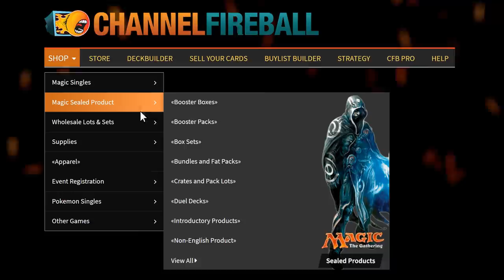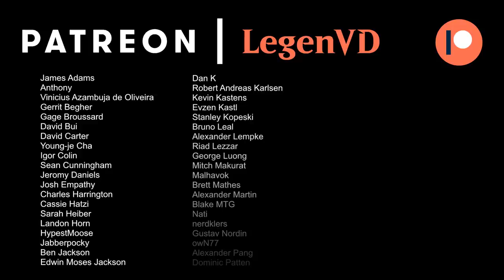MTG Arena - Amonkhet Remastered Premier Draft #2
Amonkhet Remastered Premier Draft on Magic: The Gathering Arena.

00:00 - Deck Tech
18:09 - Match 1
23:08 - Match 2
34:21 - Match 3
46:00 - Match 4
54:03 - Match 5
01:03:14 - Match 6